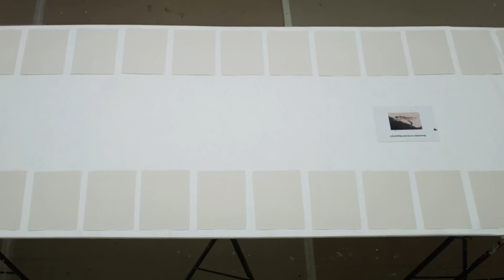Joining the Dots | 1 - High Cadence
Heni Discord members interview series by @wherearethespoons